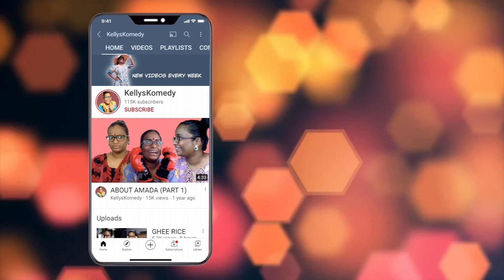JOB INTERVIEW GOES WRONG!